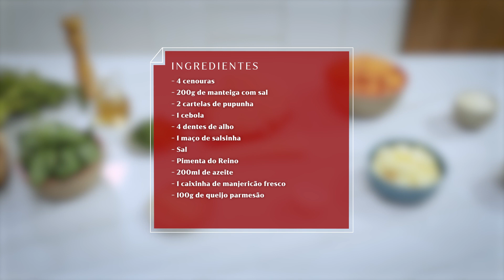Purê de cenoura com spaghetti de pupunha e azeite de manjericão | Receitas ≠ Pra Você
Purê de cenoura com spaghetti de pupunha e azeite de manjericão

Ingredientes:

4 cenouras descascadas e fatiadas finas
200grs de manteiga com sal
2 cartelas de pupunha descascado fresco
1 cebola picada
4 dentes de alho amassados
1 maço de salsinha picada
Sal
Pimenta do reino
200 ml de azeite
1 caixinha de manjericão fresco
100 grs de queijo parmesão

Modo de preparo:

Em uma panela derreter manteiga e colocar a cenoura.
Ir mexendo e deixar ela cozinhar bem até quase derreter. Bater no liquidificador.
Em uma frigideira derreter um pouco de manteiga e colocar o palmito Pupunha cortado em spaghetti.
Temperar com sal e pimenta do reino e finalizar com salsinha picada.
Em um liquidificador bater azeite e manjericão fresco com uma pitada de sal.
Finalizar o prato com o azeite de manjericão.